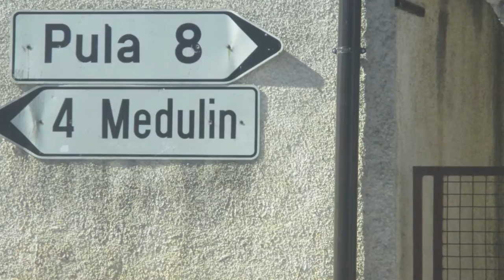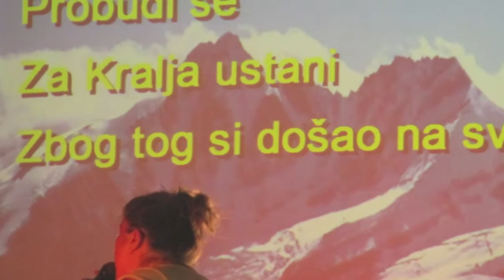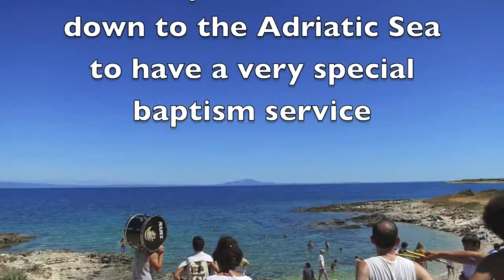Croatia Video 2013 - Gideon's Army Youth Conference - LANZA and Friends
We put together this video montage of the Gideon's Army Youth Conference held at the Svetica Fort in Pula, Croatia from July 29 - August 2, 2013. This was a really incredible and powerful time!!! Our family LANZA was there along with Pastor Petar Fabijanic from Pula and Pastor Benjamin Dietrick from Ann Arbor, Michigan. Check this out and let us know what you think. Special shout out to everyone who came to the conference. You all were awesome!!! Thanks for coming. God really showed up and we were super blessed to be with everyone. Hope to see you next year. Share this with a friend.
Bless ya! LANZA